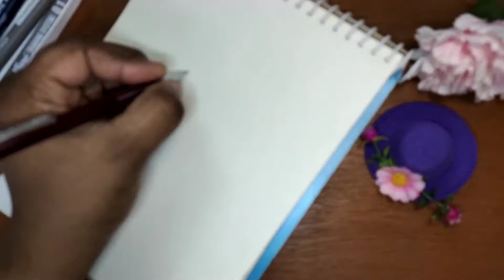How to draw a Naruto